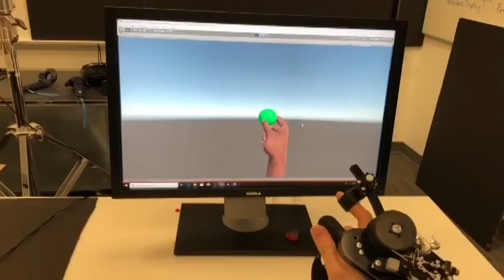CapstanCrunch: A Haptic VR Controller with User-supplied Force Feedback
Session: Haptics and Illusions

Mike Sinclair, Eyal Ofek, Mar Gonzalez-Franco, Christian Holz

We introduce CapstanCrunch, a force resisting, palm-grounded haptic controller that renders haptic feedback for touching and grasping both rigid and compliant objects in a VR environment. In contrast to previous controllers, Cap-stanCrunch renders human-scale forces without the use of large, high force, electrically power consumptive and ex-pensive actuators. Instead, CapstanCrunch integrates a friction-based capstan-plus-cord variable-resistance brake mechanism that is dynamically controlled by a small internal motor. The capstan mechanism magnifies the motor's force by a factor of around 40 as an output resistive force. Compared to active force control devices, it is low cost, low electrical power, robust, safe, fast and quiet, while providing high force control to user interaction. We describe the design and implementation of CapstanCrunch and demonstrate its use in a series of VR scenarios. Finally, we evaluate the performance of CapstanCrunch in two user studies and compare our controller with an active haptic controller with the ability to simulate different levels of convincing object rigidity and/or compliance.